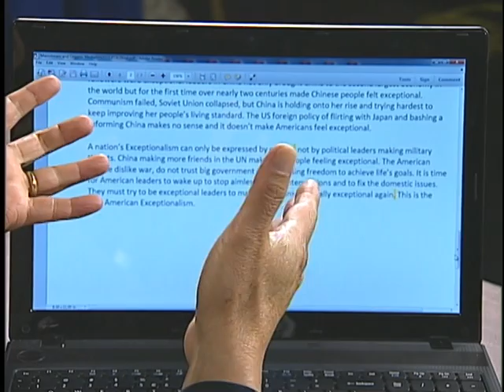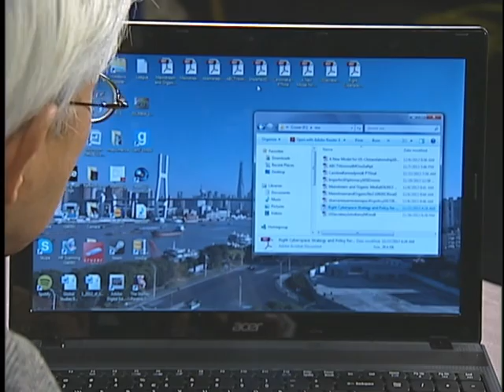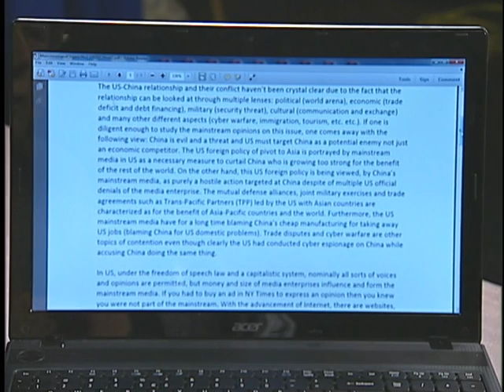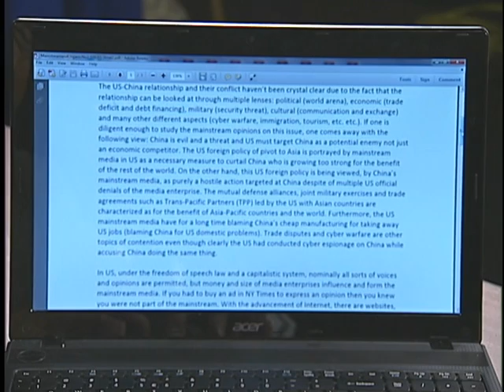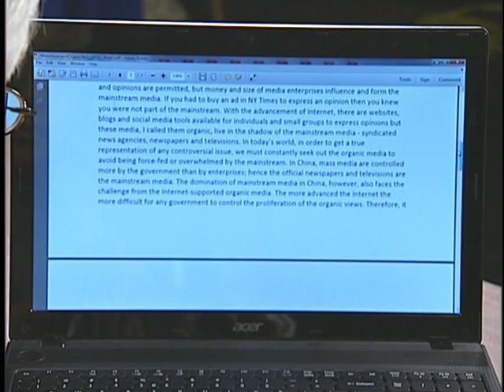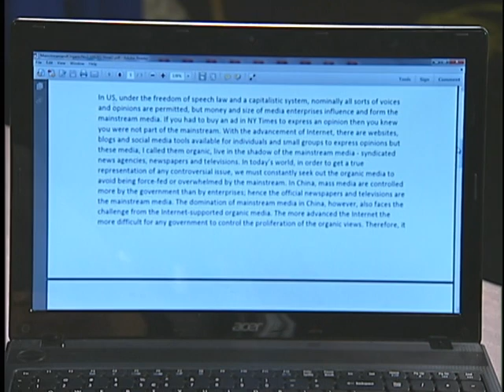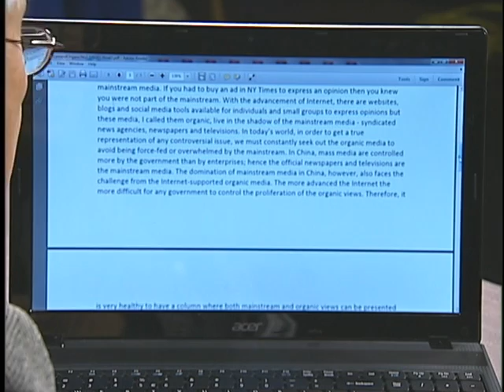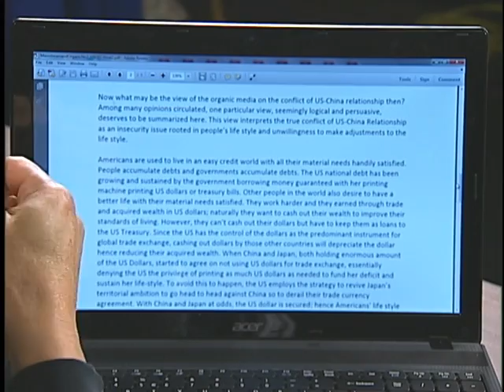Dr. Wordman became a column writer for a mighty reason & expressed Mainstream and Organic Views P1&2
Dr. Wordman was invited to write a current-event column for a syndicate of Chinese newspapers in the major cities of the U.S. He wrote in English because he felt he needed to reach out to Americans and the world citizens not just Chinese and Chinese Americans to understand that how the mainstream media is different (dominating, selective, biased and controlled) from the organic media (flourishing thank goodness to internet and social media) in this country and in China (available to billion people!). Dr. Wordman picked his first column article on 'American Exceptionalism' and another article on 'True Conflict between the U.S. and China  to discuss and illustrate his opinions and style of writing balancing the mainstream and organic views. These are his early work and he has now published over 360 essays (Dr. Wordman) and published 6 books on US-China relations and world affairs (Dr. Ifay F. Chang) available on Amazon.